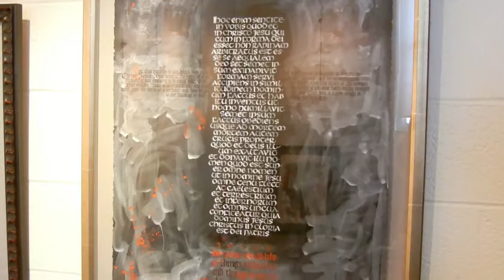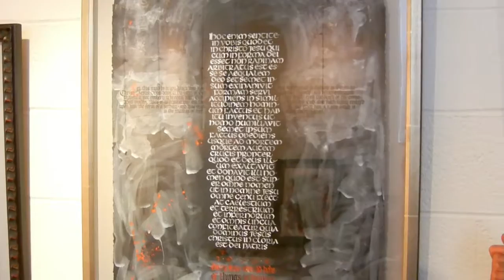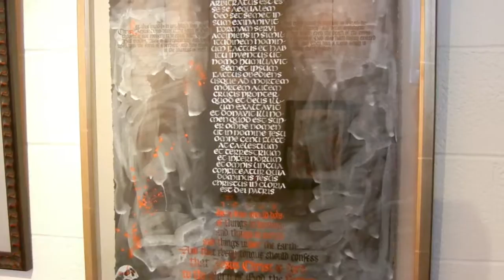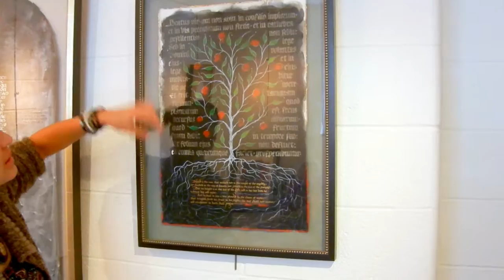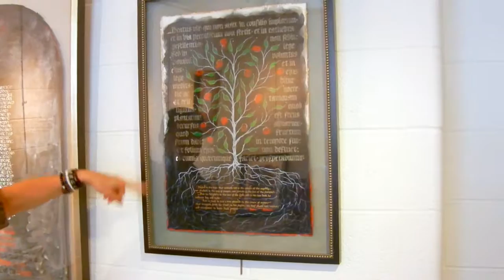Sacred Moments - Lisa Bell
Lisa Bell and Ashby Carlisle will have a joint art show entitled "Sacred Moments" in the Marie Louise Trichet Art Gallery at the Wisdom House Retreat and Conference Center beginning on January 21, 2017.